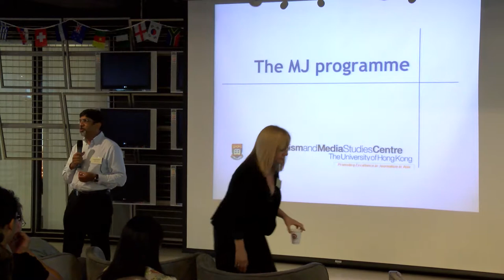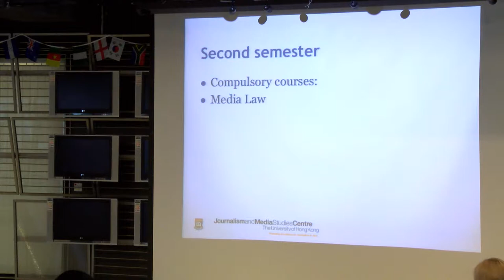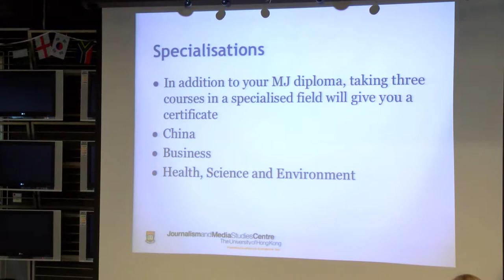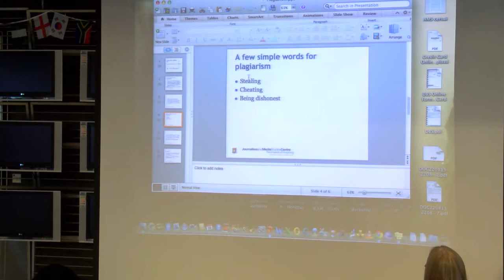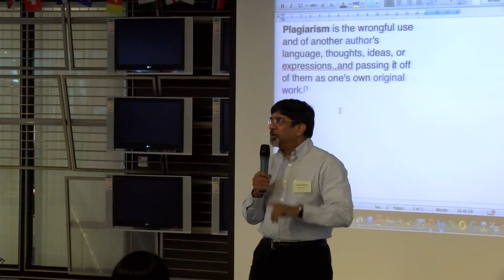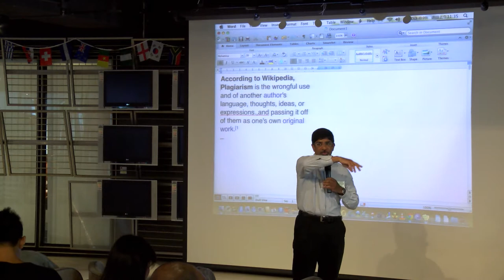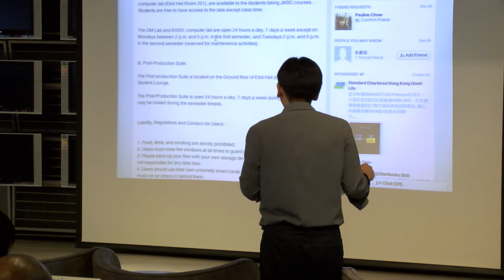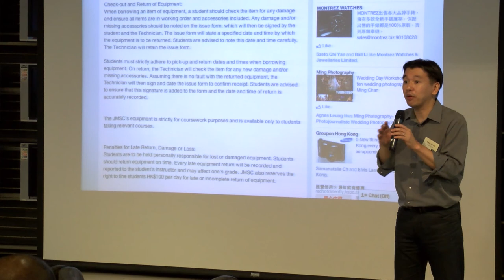JMSC HKU - 2013 MJ Orientation part 2